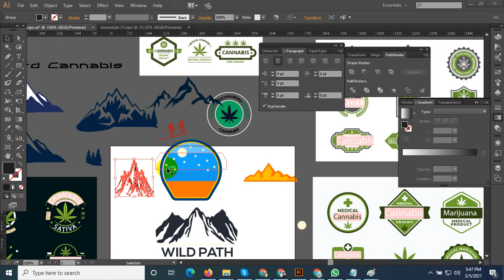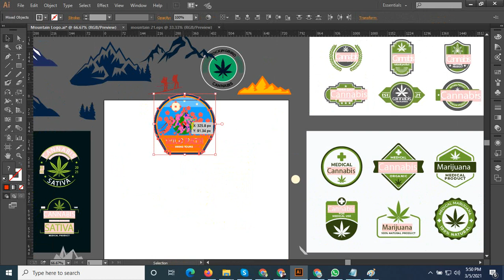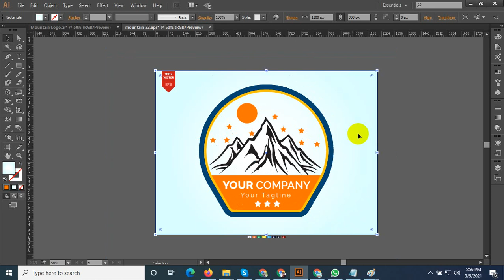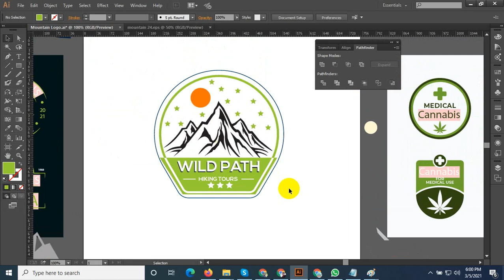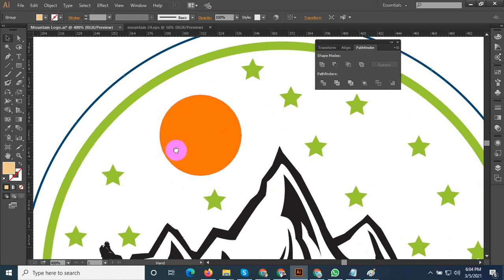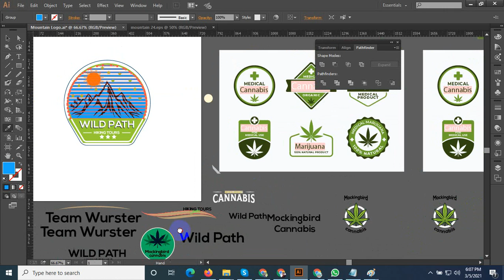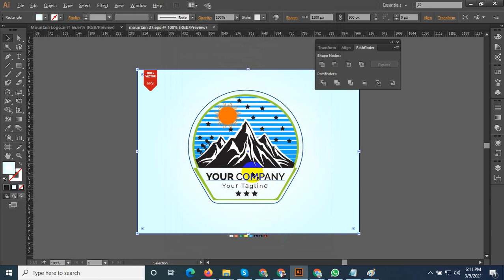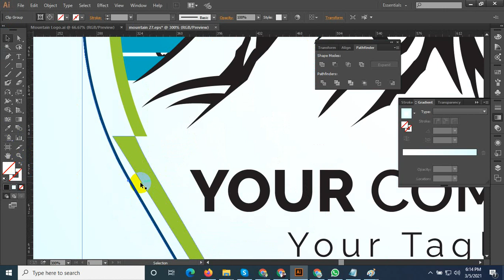Mountain logo/ Mountain shape Logo Design Tutorial /How to Create a Simple logo in adobe illustrator